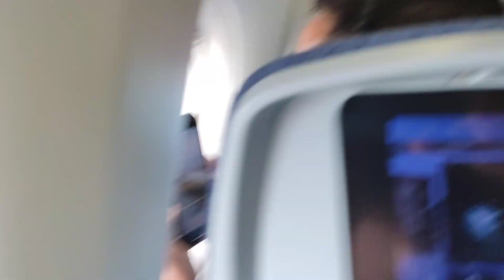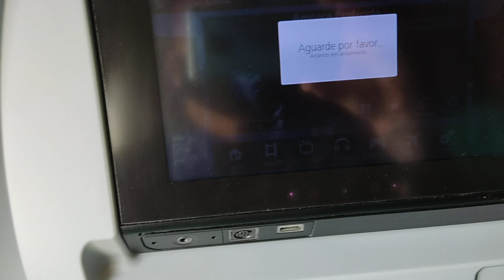Minha chegada a Portugal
Lisboa vista de cima!!!
Curtam essas lindas imagens aéreas da linda cidade de Lisboa.
Galerinha é muito bom estar de volta, mesmo já estando com saudades do Brasil. Logo vídeos novos no canal, vamos aguardar o que nos aguarda.